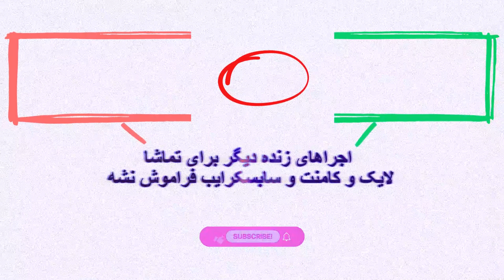اجرای زنده شاهین نجفی در کلن آهنگ قاضی Live in Koln Shahin Najafi - Ghazi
اجرای زنده شاهین نجفی در کلن آهنگ قاضی
Live Shahin Najafi - Ghazi in Koln